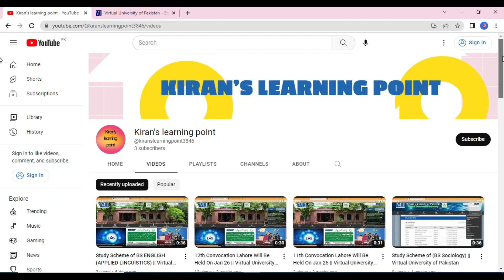Study Scheme of BS (Mass Communication) || Virtual University of Pakistan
Kiran's learning point aim is to help students in their study, to solve their studies difficulties ,provide solutions to their studies problems, to upload videos about quizzes solutions ,assignments solutions and Gdb's solutions, Watch my channel's videos Subscribe it &  ON notification to get latest videos from my channel.